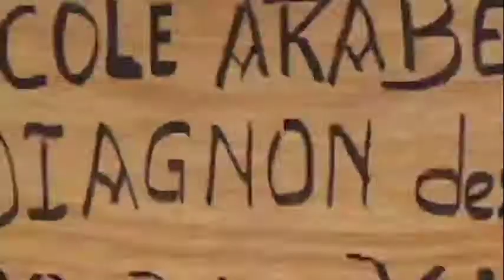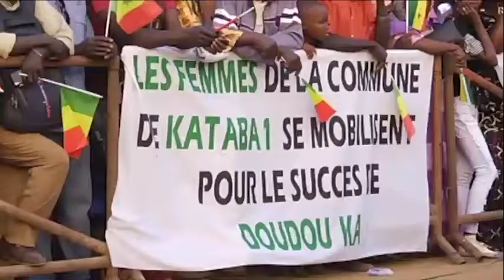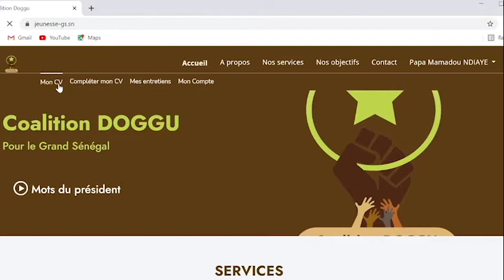PUBLIREPORTAGE : 1er congrès de la coalition DOGGU pour le GRAND SENEGAL (ZIGUINCHOR)